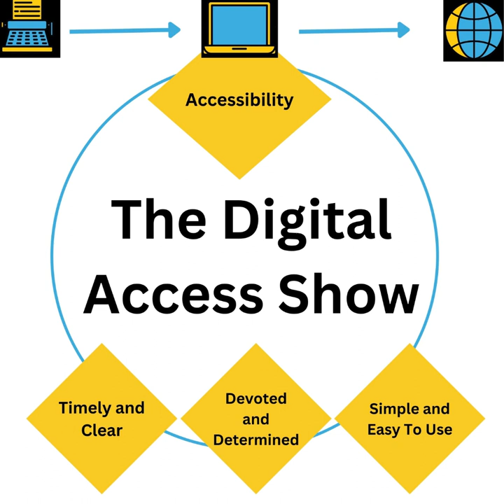Episode 12 Amber Adcock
Amber and Jed have a 3 year old son, Hugo who has been diagnosed as ASD  Level 3 and non-verbal. This has affected the whole family and taken them on a journey that they could never have imagined.